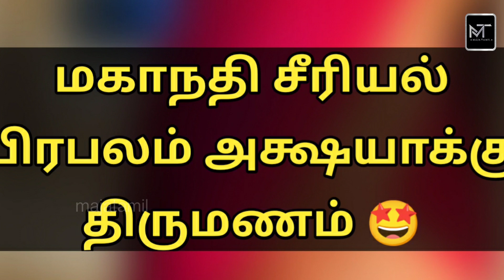மகாநதி சீரியல் பிரபலம் அக்ஷயாக்கு திருமணம் | Mahanadhi serial akshaya prabha marriage